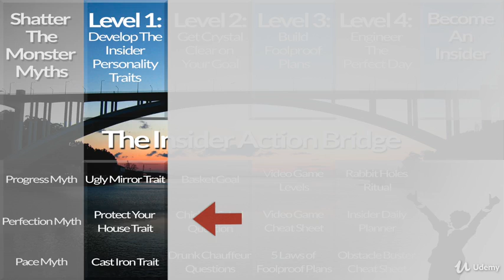The 3 "Hidden Productivity Personality Traits"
Productivity Masterclass: How To Powerfully Get Things Done
Master The 4 Step Framework To Make More Progress Towards Your Goals In The Next 30 Days Than In The Last Two Years